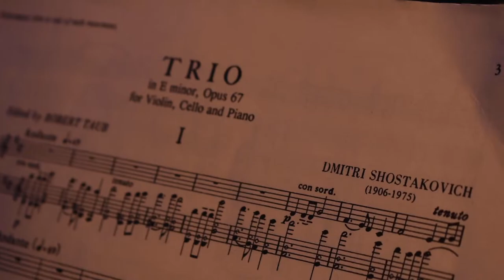Behind the scenes of "The Undertaking," presented at Bag & Baggage Productions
Go behind the scenes of "The Undertaking," presented at Bag & Baggage Productions, 2020. Filmed and edited by Alec Lugo.